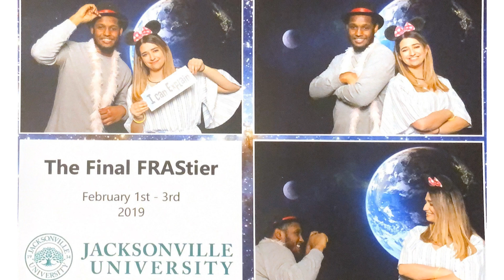JACKSONVILLE UNIVERSITY FLOATING DOCK FISHING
Fishing with finger mullet and shrimp at JU!!